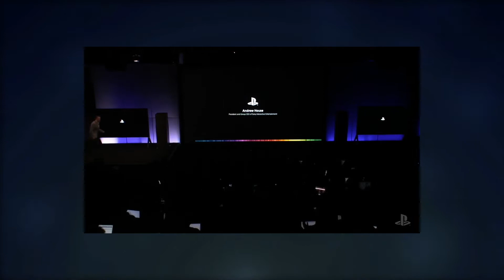Sony Strikes Back! [ PSX 2016 Recap ]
At PSX 2016 Sony showed off amazing new games for the PlayStation 4, setting the stage for an incredible 2017 line-up. Faced with increasing competition from the Xbox One, Sony used PSX 2016 to announce their strategy, but will it be enough to keep the sales lead over Microsoft and the Xbox One and Nintendo Switch?

Be sure to watch all the way through for my full recap and thoughts on PSX 2016.

CONNECT!